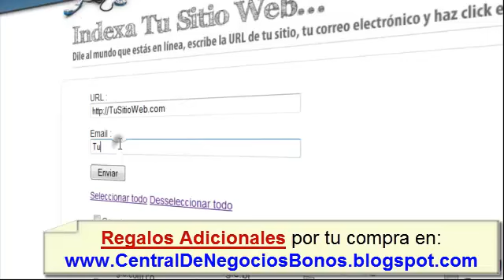*La Espantosa Verdad* de Central de Negocios de Carlos Juez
Si estabas pensando comprar central de negocios de maximiza tus ganancias liderado por Carlos Juez debes entrar a la pagina del video para recibir tus bonos o regalos adicionales.

También te contare toda la escandalosa verdad de maximiza tus ganancias y central de negocios que te quedaras con la boca abierta.

Hay una alerta de fraude por estos cursos y entérate de todo entrando a la pagina web que se indica en el video.

ganancias por inernet en 60 dias o menos

lanzamiento